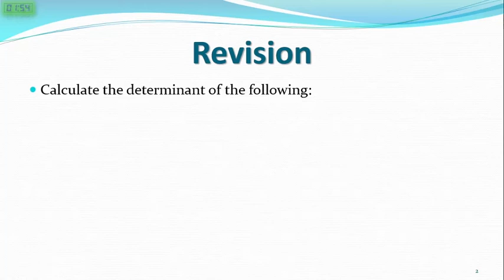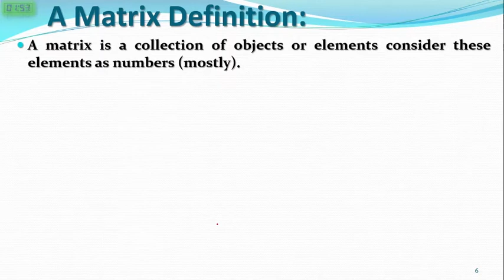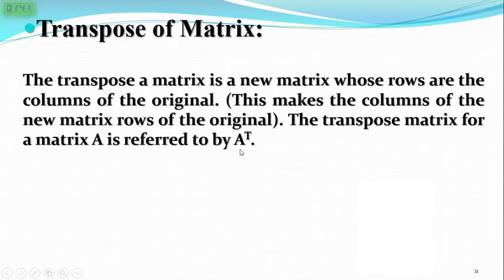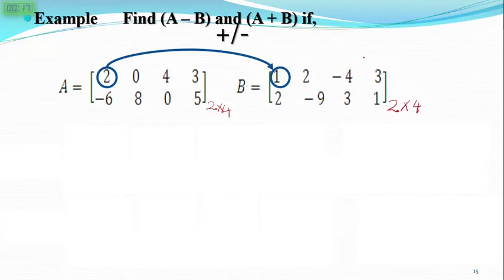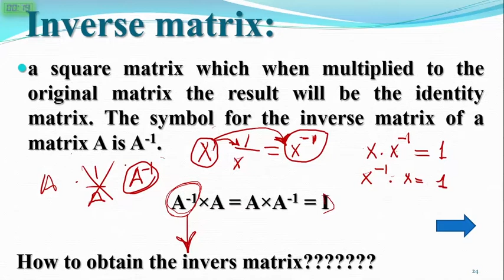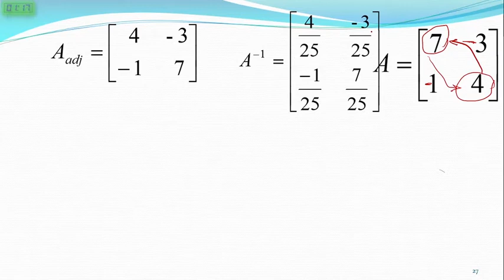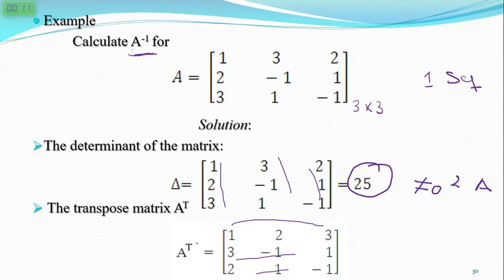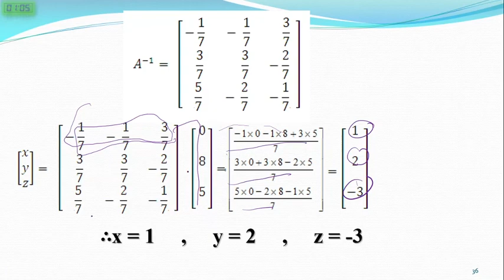Second lecture includes Matrices and inverse matrix